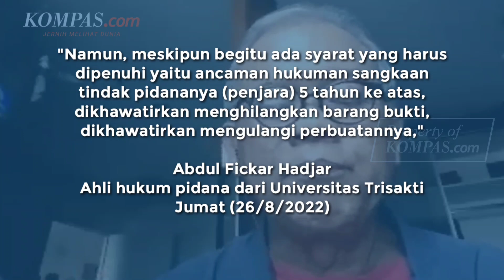Putri Candrawathi Dinilai Bisa Ditahan karena Ancaman Pidana di Atas 5 Tahun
Ahli hukum pidana dari Universitas Trisakti Abdul Fickar Hadjar mengatakan, ancaman hukuman terkait pasal sangkaan yang dikenakan kepada istri Irjen Ferdy Sambo, Putri Candrawathi, sudah memenuhi syarat untuk penahanan.

Putri hari ini diperiksa sebagai tersangka dalam kasus dugaan pembunuhan berencana terhadap Brigadir Nofriansyah Yosua Hutabarat atau Brigadir J.

Penulis: Aryo Putranto Saptohutomo
Penulis Naskah: Arie Julianto
Video Editor: Arie Julianto
Produser: Khairun Alfi Syahri MJ